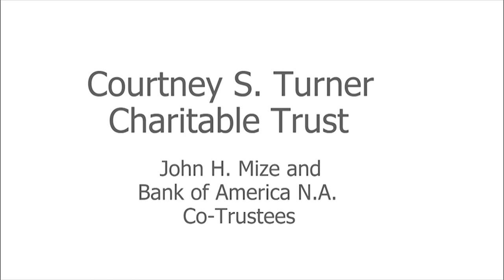Kansas City Week in Review - The Four Mayors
Nick Haines moderates a conversation with the last four former mayors of Kansas City on the stage of the Truman Auditorium of the Plaza Library. Emanuel Cleaver (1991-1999), Kay Barnes (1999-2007), Mark Funkhouser (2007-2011) and Sly James (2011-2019) discuss their roles in Kansas City's progress and expectations for the future.